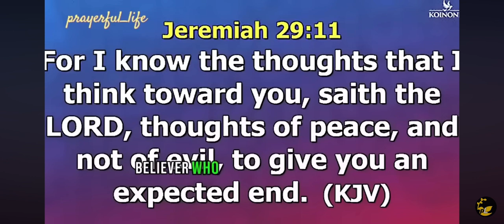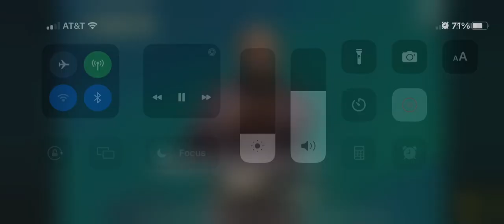Apostle Selman “Acquiring The Spiritual EYE”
Apostle Selman “Acquiring The Spiritual EYE”… Enables u to see the blueprint that God want u to follow..

Jeremiah 29:11